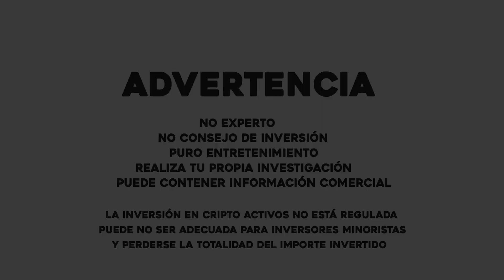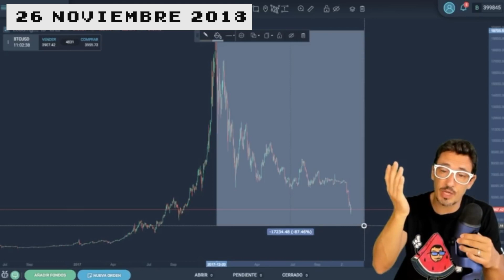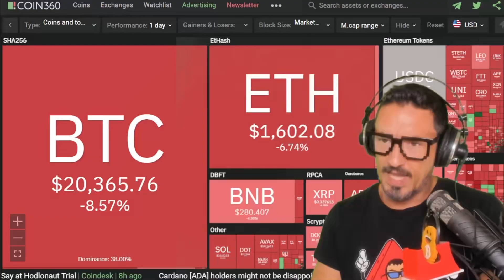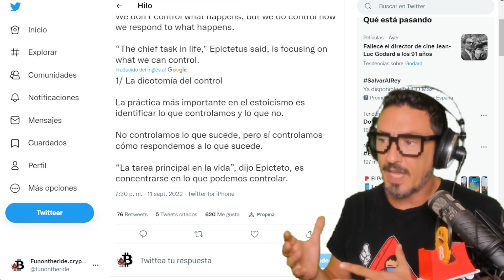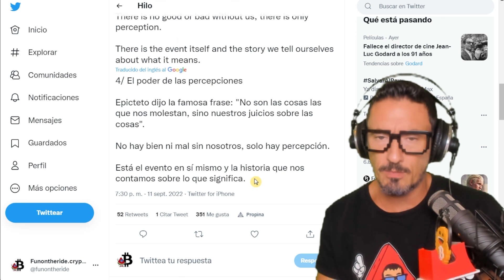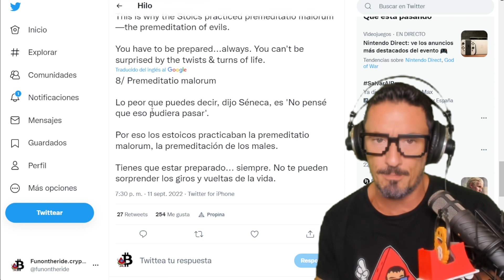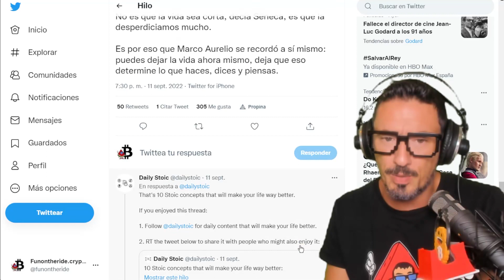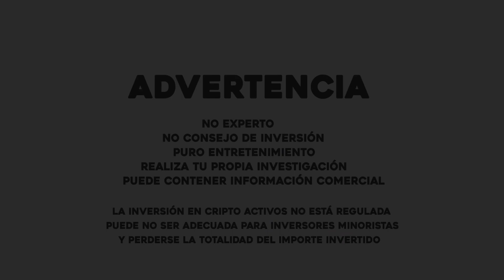¡ESPERANZA PARA BITCOIN!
¡Si este contenido te ha sido de utilidad ATÍZAME UN LIKE! 👍 ¡Gracias! No te pierdas los DIRECTOS de Twitch donde resolvemos muchas DUDAS y ponemos en común ideas con la Comunidad Raider!! ¡ÚNETE!

🍉 ¿Quieres Más? ¡Síguenos y no te pierdas nada! ¡Exclusivo!

🟣¿No estás utilizando la seguridad de una Billetera Fría? ¡A qué esperas? ¡Hazte con un Ledger Nano S o X ahora!➤

🎧 AUDIBLE ¡PUÉBALO GRATIS 90 DÍAS! 🎧 TRUCO para PAGAR MENOS

⭐ ¿Y dónde busco RENTABILIDAD para una pequeña parte de mi PORTFOLIO?

🍉 ¿O cosas del Metaverso? ➤Over The Reality Vídeo➤

00:00 Presentación
00:39 Remember: Cómo estaba bitcoin en 2018
3:23 El click bait
4:14 Chistaco
4:20 Compré Ethereum a 200 euros
4.45 Lido y la descentralización
5:07 10 conceptos estoicos para hacerte la vida mejor
12:32 [LIBRO] El caballero de la armadura oxidada
14:03 Despedida